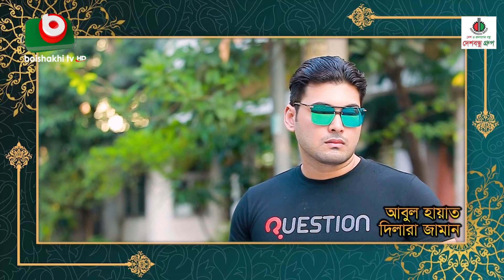ধারাবাহিক নাটক - ফ্যামিলি ডিসটেন্স - পর্ব ৮১ | Family Distance- Ep 81 | শাহেদ শরীফ, হাসান জাহাঙ্গীর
ধারাবাহিক নাটক - ফ্যামিলি ডিসটেন্স
পর্ব - ৮১
রচনা ও পরিচালনাঃ হাসান জাহাঙ্গীর

Serial Drama - Family Distance
Ep - 81
Story and Direction: Hassan Jahangir
Cast: Abul Hayat, Dilara Zaman, Dolly Johur,  Wahida Mollick Jolly, Chitralekha Guho, Saberi Alam, Shahed Sharif Khan, Nijhum Rubina, Hassan Jahangir, Chandni, Ashik Chowdhury, Ananya Anu, Iv Noor, Sabrina Sweety, Shafiq Khan Dilu, Harun Rashid Banti, Tariq Shopon, S.M.Kamrul Bahar, Siam Nasir, Iqbal, Sharif Sarkar, Rupok Reza, Anukul, Babu.